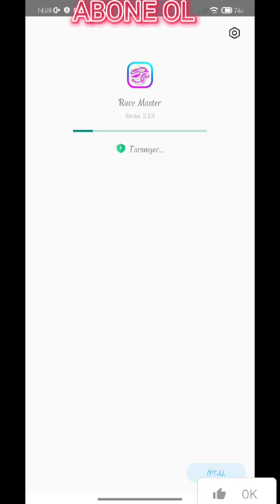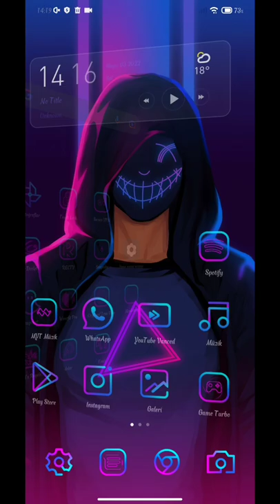RACE MASTER HİLELİ (2022 YENİ)